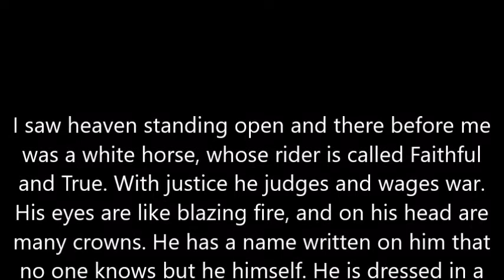"Take Heart: This Story of Ours" - August 25th 2019